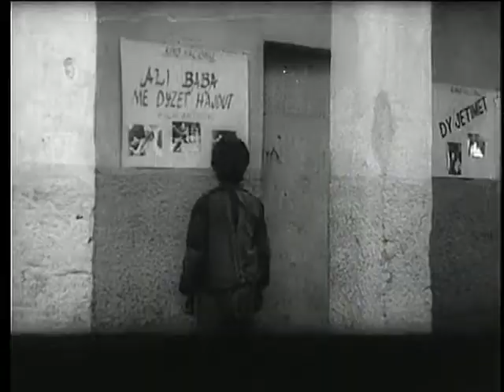Nje jete me shume